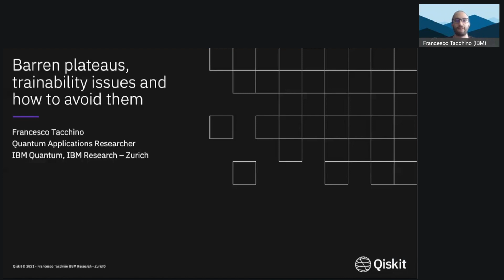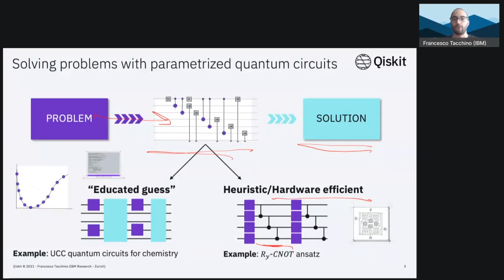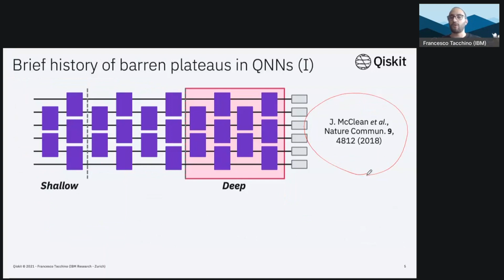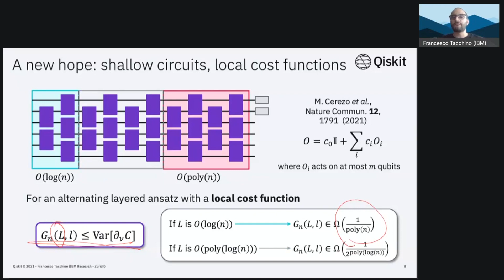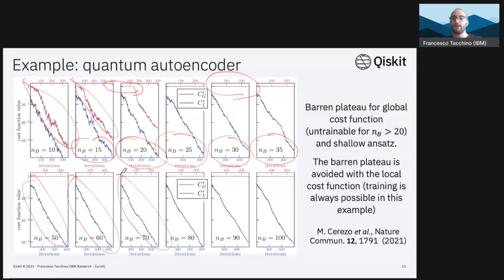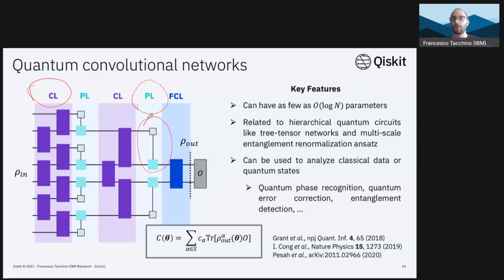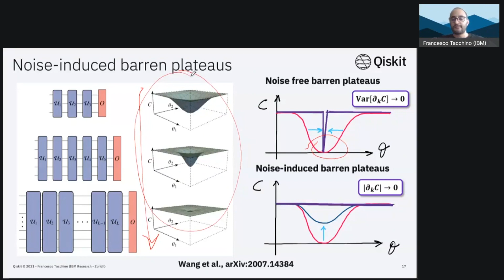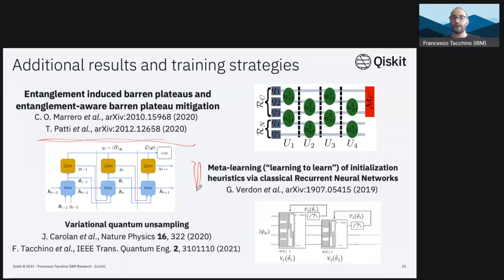Lecture 8.2 - Barren Plateaus, Trainability Issues, and How to Avoid Them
All notes are available for download over on the site under "Suggested Links" Barren Plateaus, Trainability Issues, and How to Avoid Them

Lecturer: Francesco Tacchino

Lecture Notes and Labs:

The Qiskit Global Summer School 2021 was a two-week intensive summer school designed to empower the next generation of quantum researchers and developers with the skills and know-how to explore quantum applications on their own. This second-annual course, made up of twenty lectures, five applied lab exercises, hands-on mentorship, and live Q&A sessions, focused on developing hands-on experience and understanding of quantum machine learning.